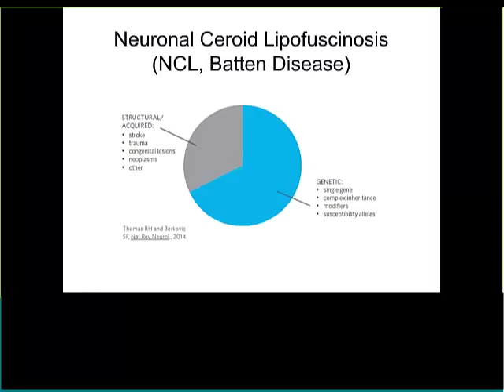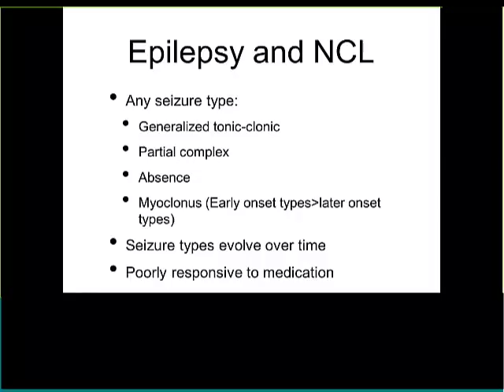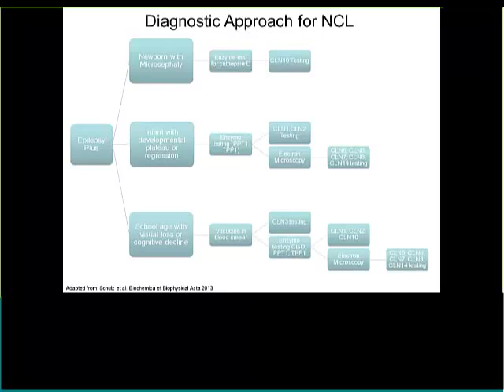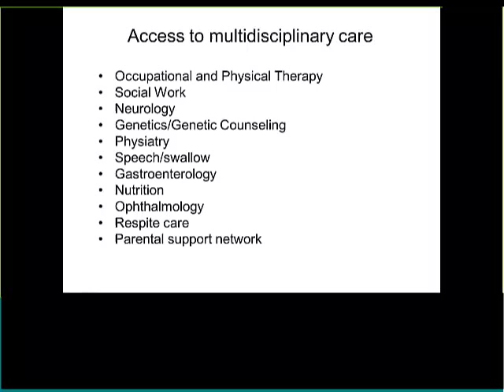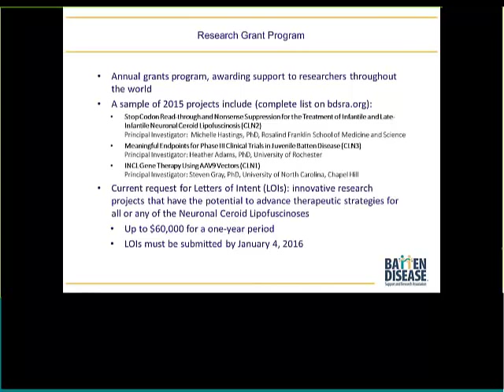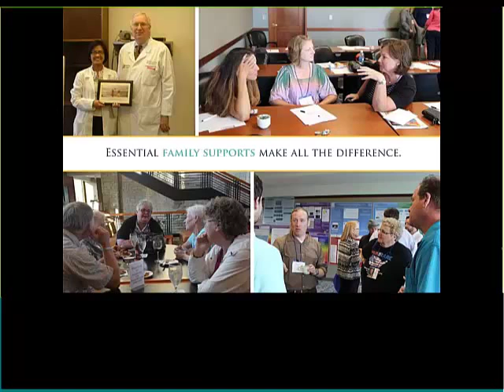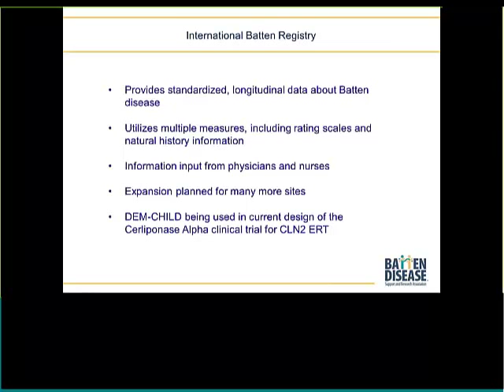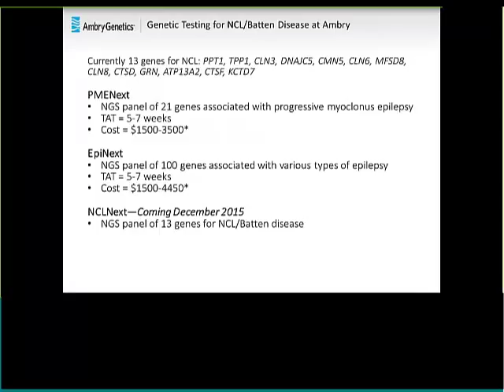Epilepsy as a Presenting Feature of Batten Disease | Webinar | Ambry Genetics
Ambry presents a webinar on Epilepsy and Batten disease, featuring doctors Margie Frazier and Kaleb Yohay.